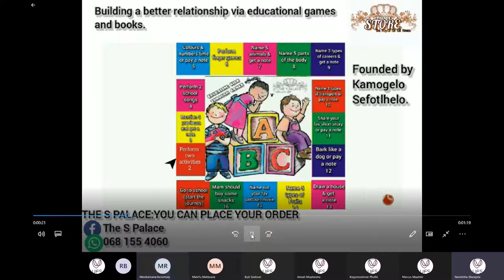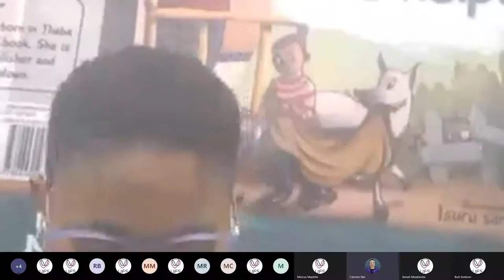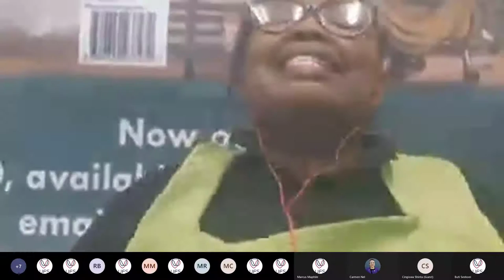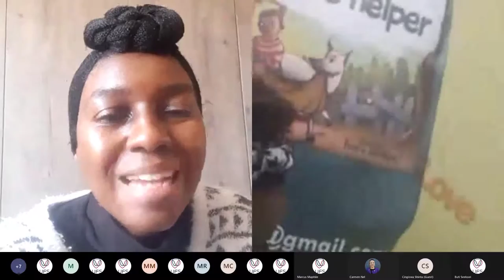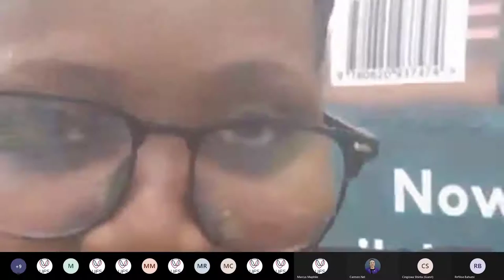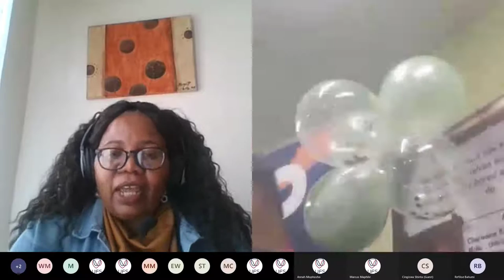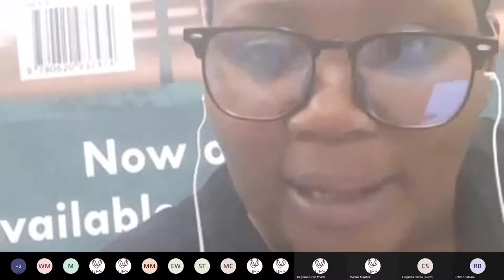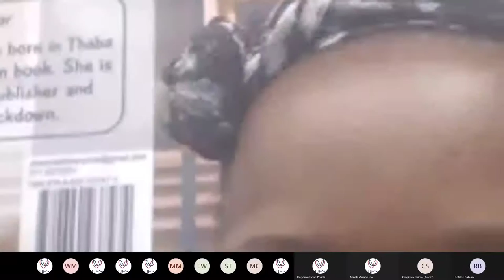Mama's little helper Book Launch